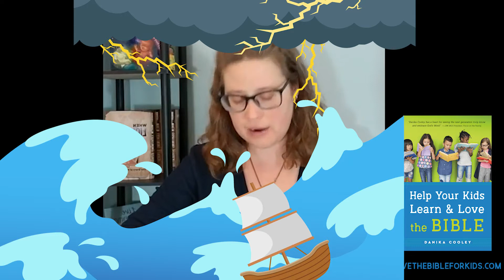Read Through the Bible as a Family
Read through the Bible with your family -- why you'll want to and how you'll be blessed reading through the Bible with your kids!